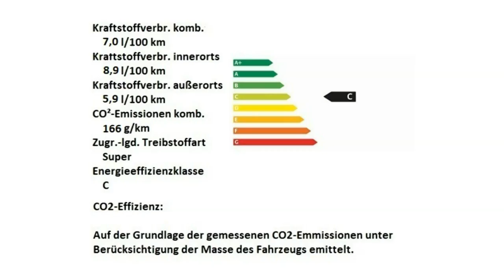Alfa Romeo Berlin